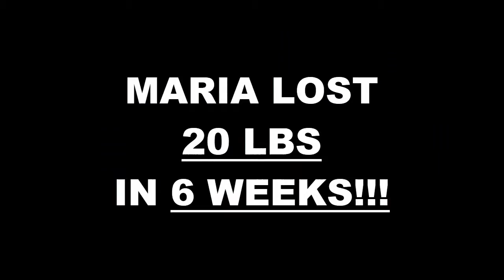East LA Weight Loss Fitness 6 Week Challenge Results - Maria A.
We will now check the result of Maria's 6 week weight loss challenge!